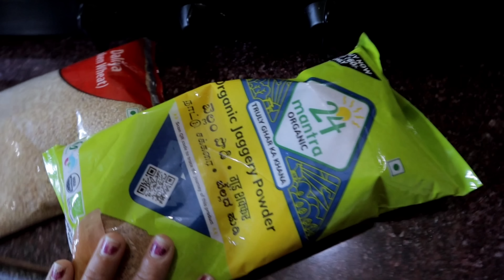A Day With My Daily Routine & Doing Some Extra Cleaning Tasks!!My Simple Answer to This...??